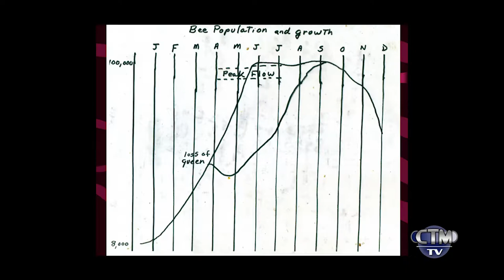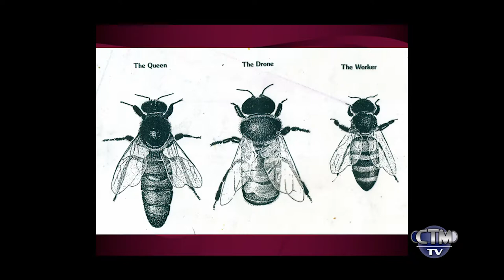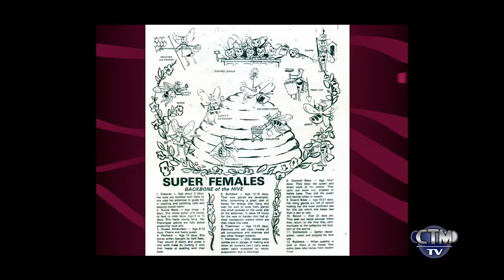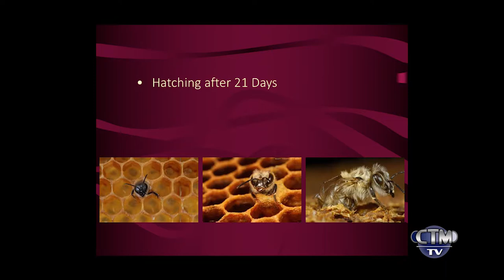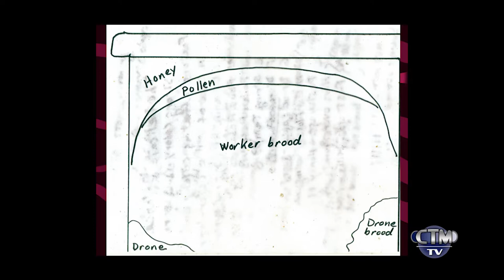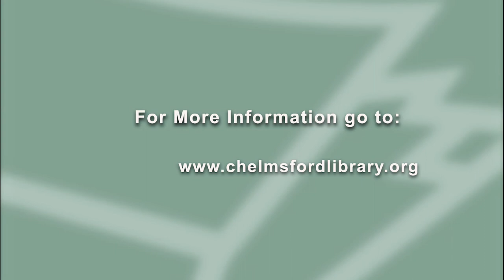Library Hour: Beekeeping Basics – September 18, 2018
Ken Warchol's presentation on beekeeping takes the viewer right inside a beehive to better understand this mysterious social insect and the role that it plays in humanity’s survival on Earth. Learn about the challenges honeybees face in our environment and find out how we can help this insect that is essential to our own survival.